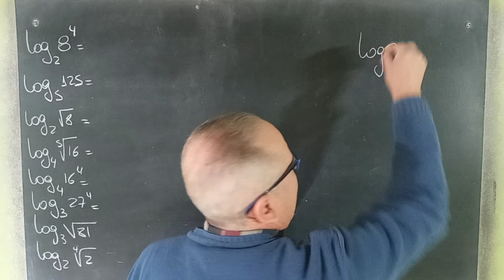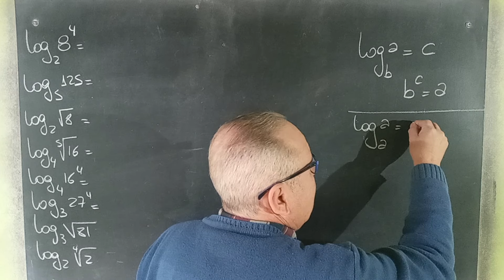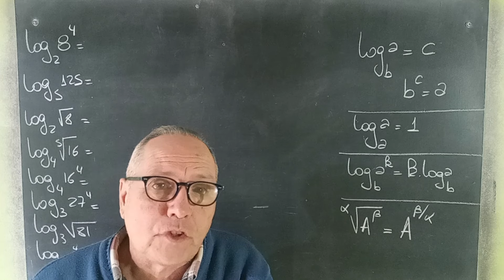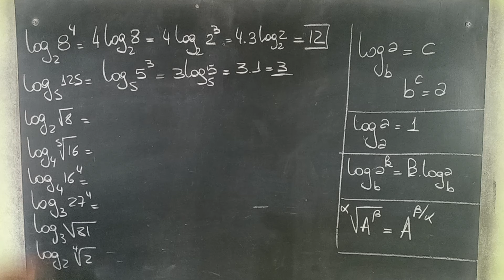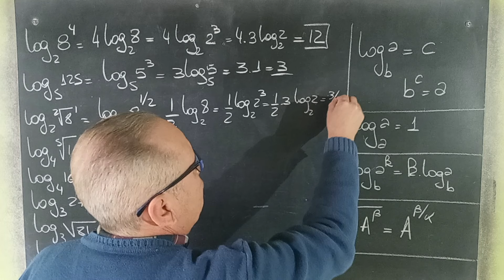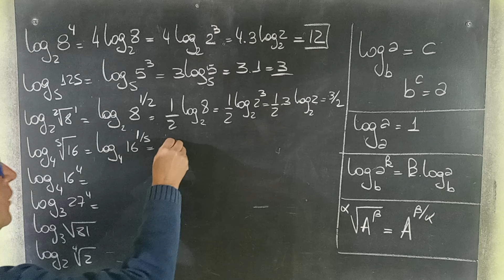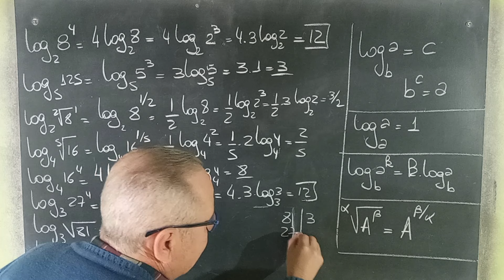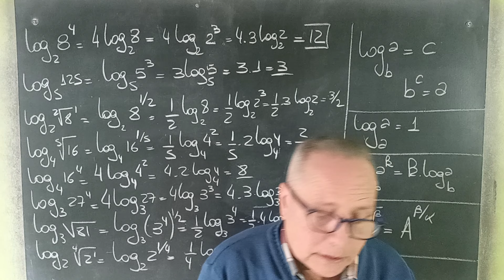Logaritmos por Propiedades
Logaritmos@RicardoJara277